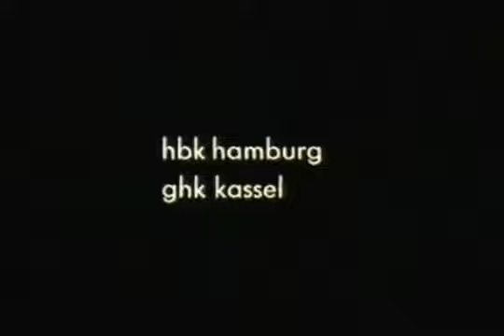Balance 1989 Oscar Winning Cartoon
Balance is a German animated film, released in 1989. It was directed and produced by twin brothers Wolfgang and Christoph Lauenstein.